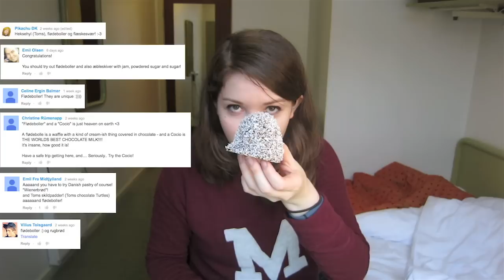Trying More Danish Food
Eating more Danish food, as recommended by you guys!